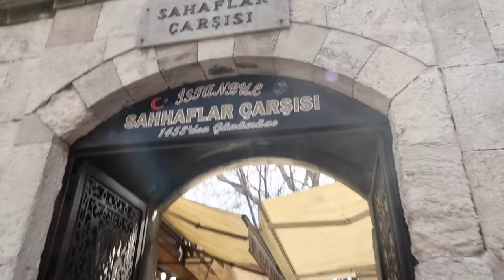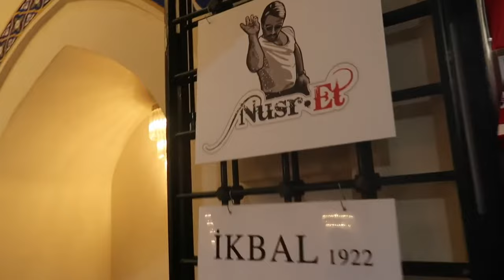ISTANBUL VLOG WE MET SALT BAE!! Amina Chebbi